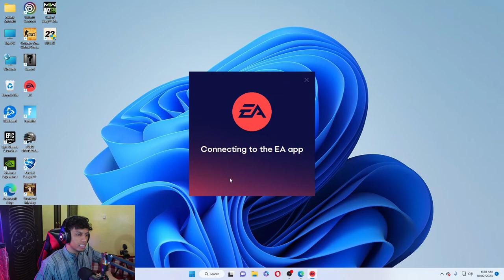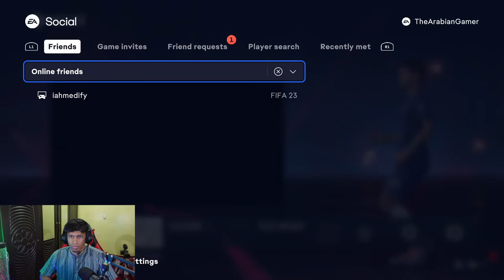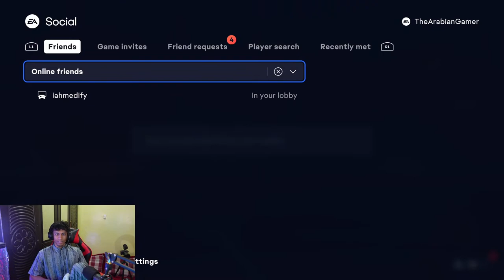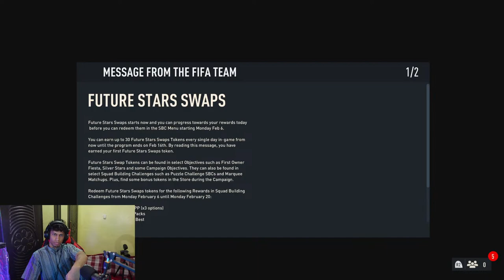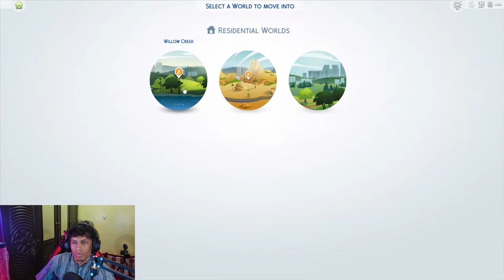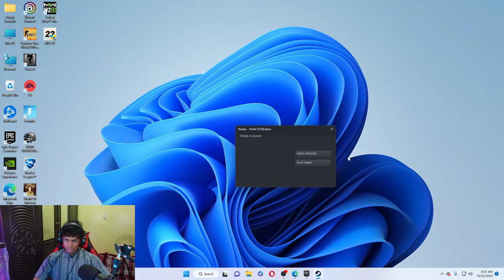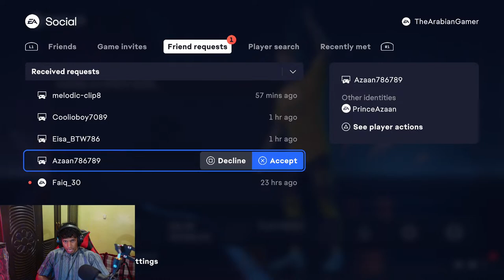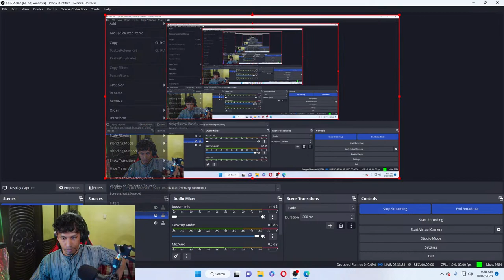DESTROYING MY FRIEND IN FIFA 23 !!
Add me on Snapchat: xsarookhx